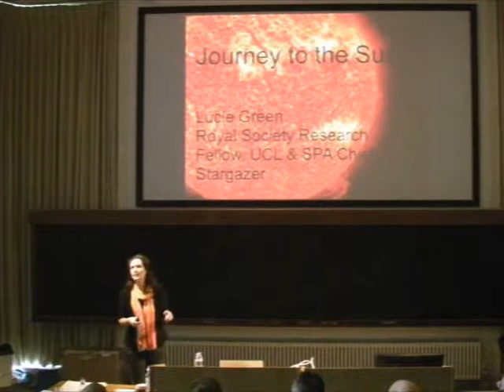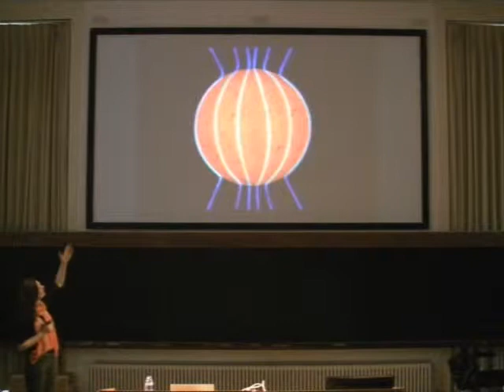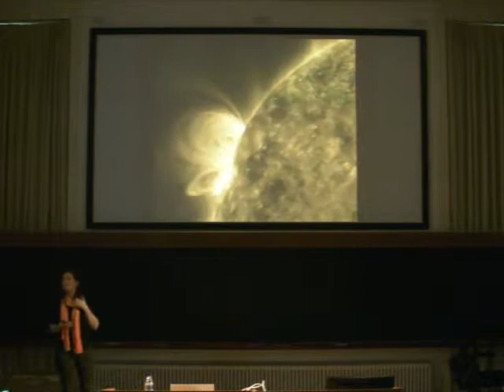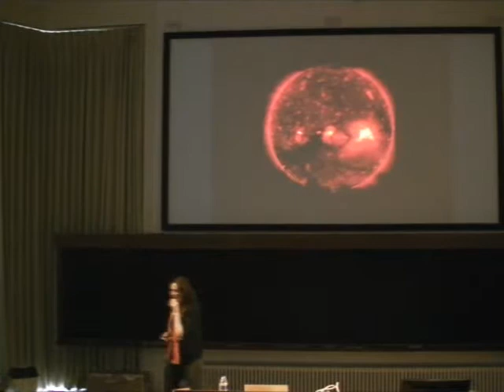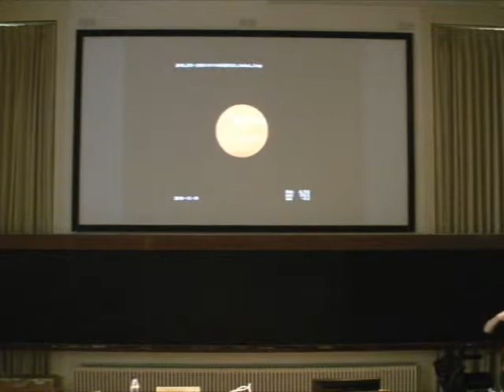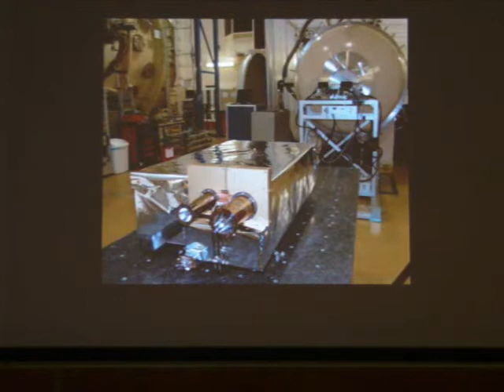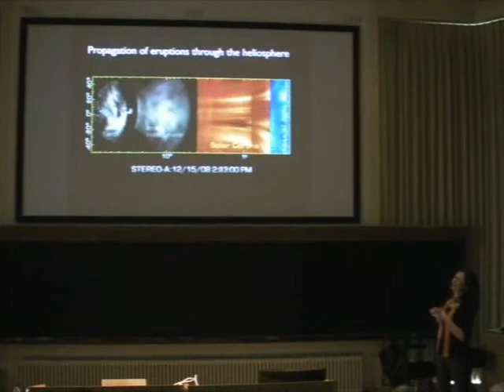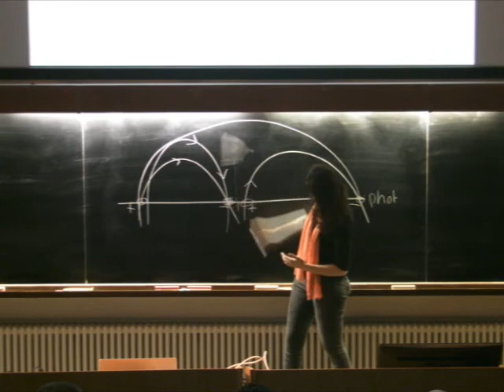Europe's Journey to the Sun -- Solar Orbiter by Dr Lucie Green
Lucie describes the physics of space weather and the ESA Solar Orbiter mission to be launched in 2018.